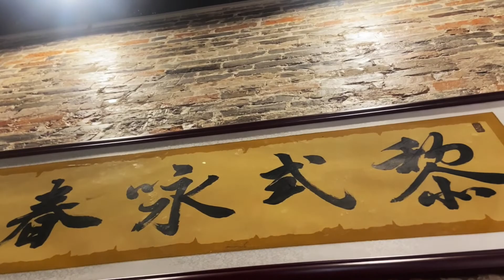吕宇禧师傅 分享詠春拳摊手 训练方法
广州蓬莱咏春拳术会 __线下教学视频实录